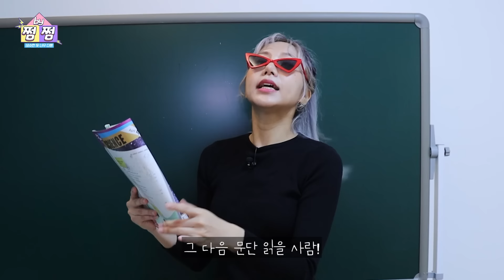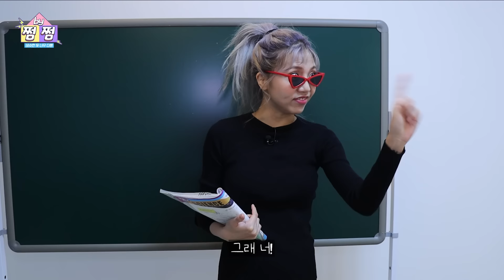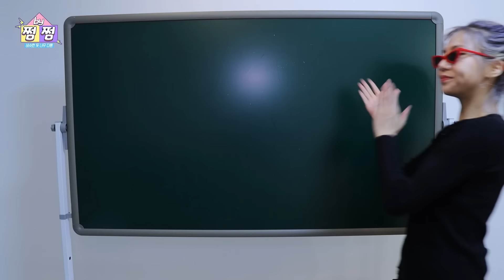[쩜by쩜] 날 괴롭히던 쌤이 갑자기 잘해준다! 영어쌤의 비밀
엄마와 영어쌤의 중고거래 이후..
갑자기 쩌미에게 잘 해주는 영어쌤🎀
대체 무슨 일이⁉️